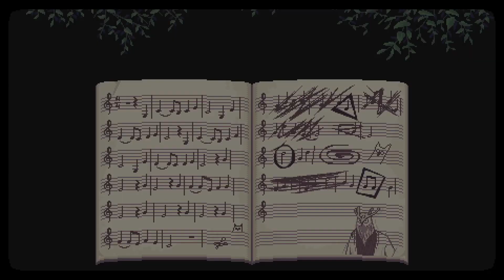The Quest For Cake!! - A Space for the Unbound (Episode 4)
It's time for us to get a cake for Raya! But it won't be as easy as buying it, not if Erik has anything to say about it! We must go on an epic quest to find ingredients and the missing chef! If we have to fight our way to them, then fight we shall!

A slice-of-life adventure game with beautiful pixelart set in the late 90s rural Indonesia that tells a story about overcoming anxiety, depression, and the relationship between a boy and a girl with supernatural powers